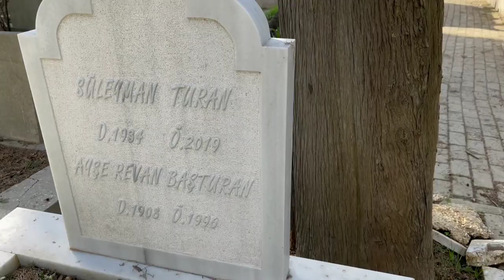SÜLEYMAN TURAN MEZARI KARACAAHMET MEZARLIĞI 14.ADA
Süleyman Turan (19 Kasım 1936, İstanbul - 8 Eylül 2019 İstanbul), Türk sinema ve tiyatro oyuncusu.[1]

Süleyman Turan

￼Doğum19 Kasım 1936
Kadıköy, İstanbul, TürkiyeÖlüm8 Eylül 2019 (82 yaşında)
Kadıköy, İstanbul, TürkiyeMilliyet￼ TürkiyeMeslekRessam, sinema, tiyatro ve dizi oyuncusuEtkin yıllar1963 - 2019ÖdüllerAltın Koza Film Festivali
En İyi Yardımcı Erkek Oyuncu
1971 Yarın Son Gündür

HayatıDüzenle

Sanat hayatına Halkevlerinde resim ve tiyatro ile başlayan Süleyman Turan, bir dönem dergi ressamı olarak çalıştı. Haydarpaşa Lisesinde okurken Göksel Arsoy ve İzzet Günay ile tanıştı. Filmlerin dışında uzun zaman karikatür ve resim yaptı. Çizimleri uzun zaman “Akbaba dergisinde'' yayımlandı. Akşam gazetesinde çizgi roman çizmeye başladı. Afişler, kitap kapakları hazırladı. Senaryolarını da kendisinin yazdığı çizgi roman ressamlığına Sabah gazetesinde devam etti. Askerliğini Kore Savaşı'nda gerçekleştirdi. 1963 yılında bir derginin açtığı yarışmayı kazanarak sinemada yer aldı. Geçimini sağlamak için Veliefendi'de bilet bile sattı. Ses dergisinin açtığı bir yarışmaya katıldı. Genellikle 'esas oğlan'ın sadık dostu rollerinde, sevecen tiplemesiyle başarılı olup beğeni kazanmıştır. Süleyman Turan, üç film senaryosu yazmış, çeşitli sinema filmleri ve dizilerde rol almıştır.

ÖlümüDüzenle

19 Kasım 1936'da Kadıköy, İstanbul'da doğan oyuncu Süleyman Turan 8 Eylül 2019'da doğum yeri Kadıköy'de tek başına yaşadığı evinde kalp krizi sonucu 82 yaşında ölmüştür. Naaşı ancak 2 gün sonra fark edildi.[2] Turan'ın cenazesi Karacaahmet Mezarlığı'nda toprağa verilmiştir